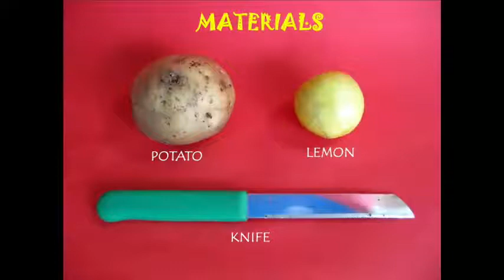Cut Potato Turn Brown | Assamese | Fun Science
When a raw potato is cut it soon turns brown because of oxidation. To test it with an experiment you need a raw potato, a lemon and a knife.
Cut the raw potato in two halves. To experiment cover one-half potato with lemon juice. Mark the piece covered with lemon juice with blue tape. The other half is just left exposed to the air.
Then wait for a couple of hours. You’ll be surprised that the piece covered with lemon juice remains white while the one exposed to the air turns brown because of oxidation. This work was supported by IUCAA and Tata Trust. This film was made by Ashok Rupner TATA Trust: Education is one of the key focus areas for Tata Trusts, aiming towards enabling access of quality education to the underprivileged population in India. To facilitate quality in teaching and learning of Science education through workshops, capacity building and resource creation, Tata Trusts have been supporting Muktangan Vigyan Shodhika (MVS), IUCAA's Children’s Science Centre, since inception. To know more about other initiatives of Tata Trusts, please